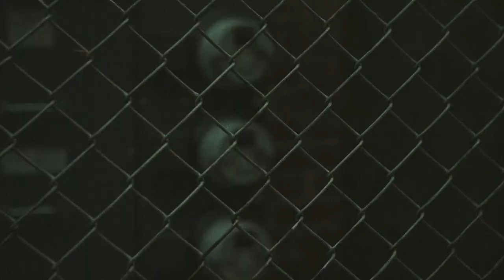Richway Rock - The Coldest